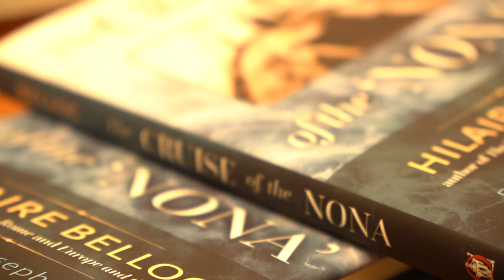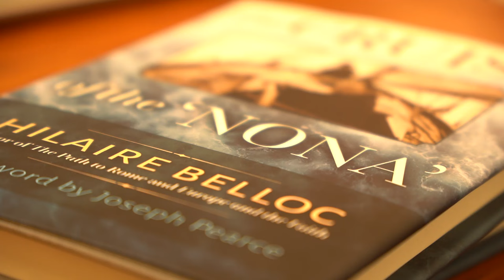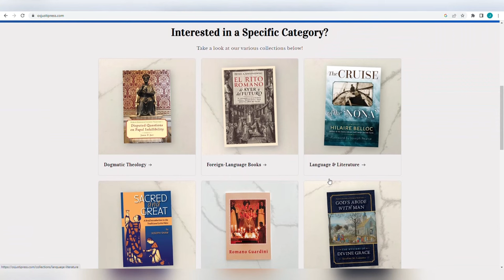Julian Kwasniewski introduces new reprint of Belloc classic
Julian Kwasniewski introduces Os Justi's newly released reprint of Hilaire Belloc's "Cruise of the 'Nona.'"

Or at Amazon and other retail shops.

Music performed by Julian Kwasniewski.